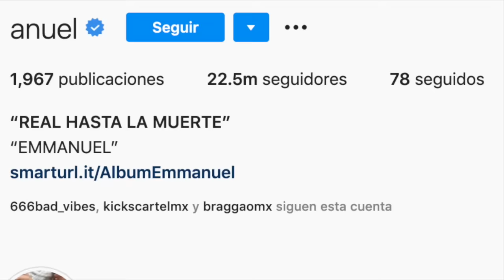ANUEL AA CONFESÓ ALGO QUE DEJÓ A TODOS SORPRENDIDOS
HOLA MIS AMIGOS DE YOUTUBE, ESPERO QUE DISFRUTEN ESTE VIDEO YA QUE REALMENTE A MI ME IMPACTO LA CONFESIÓN DE ESTE CANTANTE.